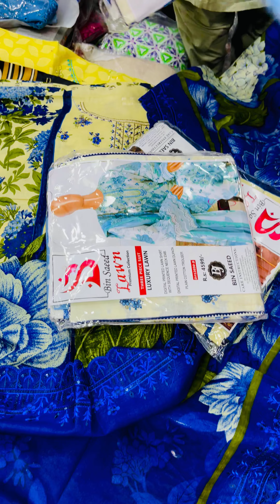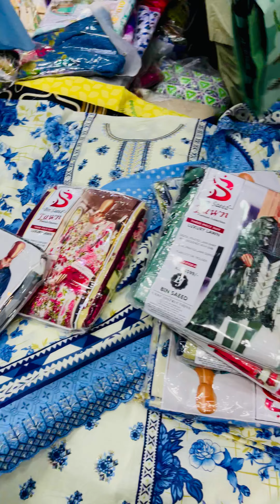Younus Khan Fabrics, GoldMark1 Shopping MallShop Karachi 👈03102810052